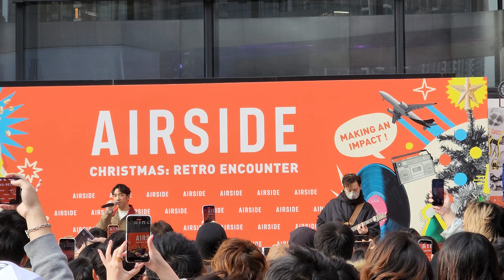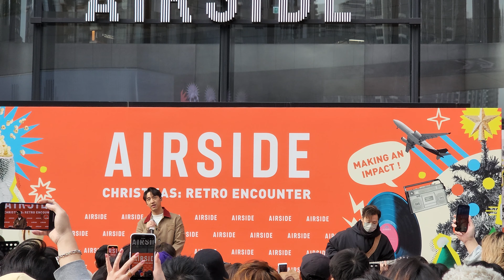馮允謙Jay Fung - I'll Make It Home Before Christmas Day 20221217 // AIRSIDE Christmas：Retro Encounte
馮允謙 I'll Make It Home Before Christmas Day